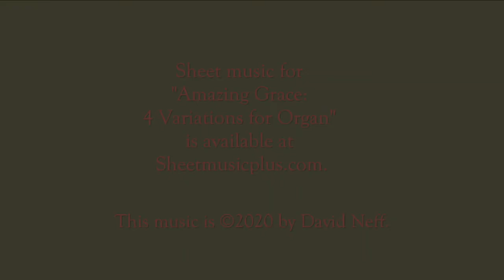Amazing Grace: four variations for organ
Here is a new organ version of my "Amazing Grace" variations, written originally for piano. The American hymn tune New Britain, famously associated with John Newton's text "Amazing Grace," provides the thematic material for these four variations.
Sheet music for these variations can be downloaded from SheetMusicPlus.com.